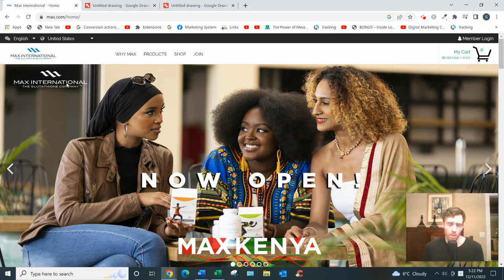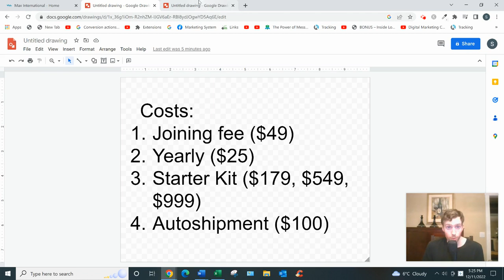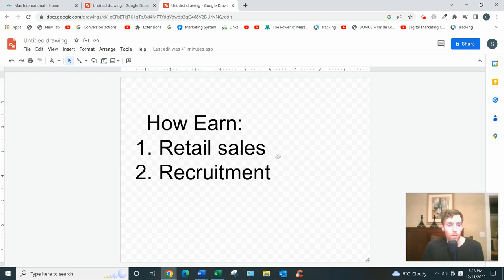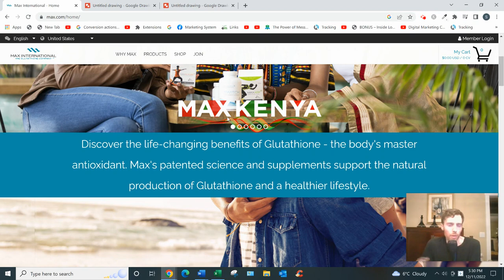Max International Review - What Are Your Chances Of Success With Network Marketing?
Max International Review?

About this video:
In this Max International review you will learn all about this network marketing company and whether you can actually generate an income with it. Most of these type of opportunities are not that great so watch this review and let me know what you think.